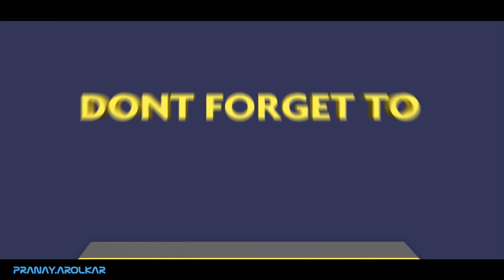Lalbaugcha Raja Visarjan 2019 ||लालबागच्या राजाची विसर्जन मिरवणूक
Buy Ganesh Puja Sahitya online safe and secure in this pandemic sitting at home delivered at your door steps

लालाबागचा राजा विसर्जन सोहळा २०१९ Lalbaugcha Raja Visarjan Sohala 2019

लालबागच्या राजाची स्थापना इ.स. १९३४ साली करण्यात आली . सध्या अस्तित्वात असलेले बाजार येथे निर्माण होण्यासाठी कोळी व इतर व्यापारी बंधूनी नवस केला होता. त्यांची इच्छापूर्ती होऊन पेरुचाळ येथे उघडयावर भरणारा बाजार इ.स. १९३२ साली बंद होऊन सध्याच्या जागी कायमस्वरुपी बांधण्यात आला. त्यावेळचे शामराव विष्णु बोधे, नगरसेवक कुंवरजी जेठाभाई शाह, डॉ. व्ही. बी. कोरगांवकर, नाकवा कोकम मामा, भाऊसाहेब शिंदे, डॉ. यु. ए. राव यांच्या प्रयत्नाने जागेचे मालक रजबअली तय्यबअली यांनी आपली जागा बाजार बांधण्यास दिली. त्यामुळे इ.स. १९३४ साली होडी वल्हवणाऱया दर्यासारंगाच्या रुपात `श्री'ची स्थापना झाली. येथूनच `नवसाला पावणारा लालबागचा राजा' म्हणून श्री ची मूर्ती प्रसिद्ध झाली.

कोळी समाजाच्या नवसाला पावलेला गणपती म्हणून हा गणपती सर्वप्रथम प्रसिद्ध झाला.

मुंबईतील सर्वात लोकप्रिय असणाऱ्या लालबागच्या राजाची विसर्जन मिरवणूक ही तब्बल २२ तास चालली. काल ( गुरुवार) सकाळी सुरु झालेली विसर्जन मिरवणूक ही आज (शुक्रवार) सकाळपर्यंत सुरु होती. यावेळी अनेक ठिकाणी बाप्पांवर फुलांची उधळण करण्यात आली.  गिरगाव चौपाटीवर लालबागच्या राजाचं विसर्जन करण्यात आलं.  यावेळी भविकांनी साश्रूपूर्ण नयनांनी आपल्या लाडक्या गणरायाला निरोप दिला.

Song Credit - Sampoorna Aart
Artists: Kailash Kher, Chorus
Album: Ganesh Raja
Released: 2019
Language:Hindi
Owner:Times Music
Genre: Devotional